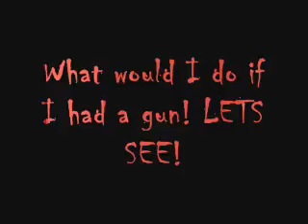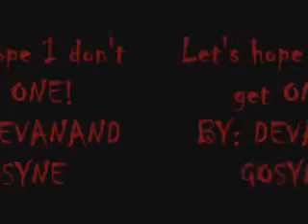hit man .wmv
Killing them is fun